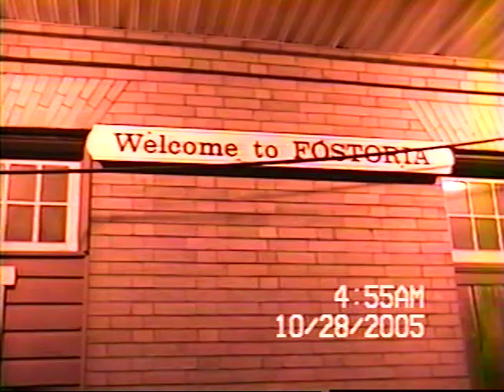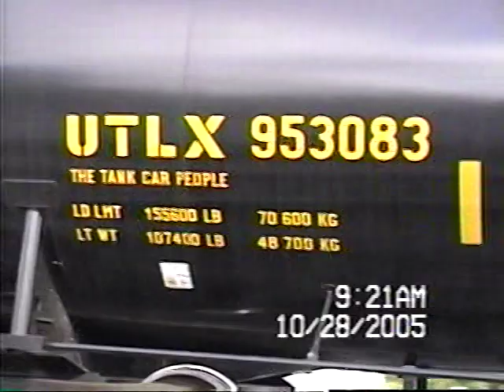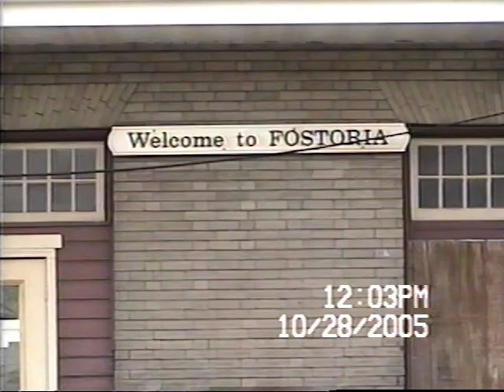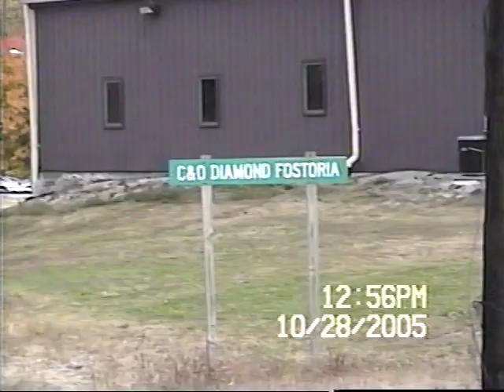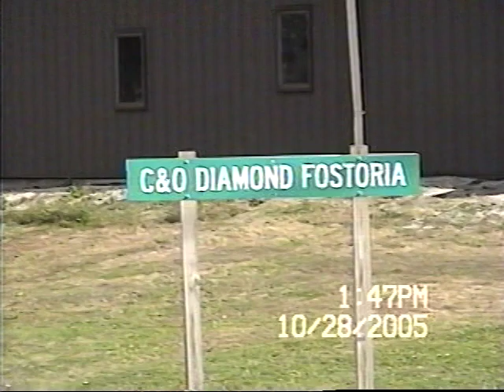SME Vol#11 Fostoria, Ohio 10-28-05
This short video clip has been taken from The Steve Michaels Experience Railroad Video Series Volume #11.   The full-length two-hour DVD was filmed in Howell, Michigan, Nashville, Tennessee and Fostoria, Ohio in 2005 and early 2006.